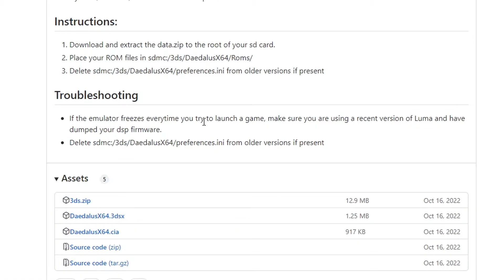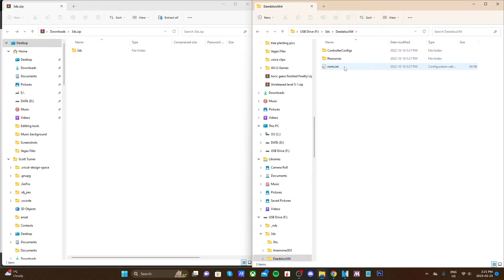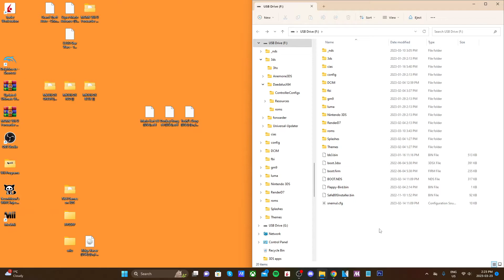Play N64 Games on 3DS! (Daedalus X64 Emulator Guide 2023)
READ ME: I forgot to mention that a lot of N64 games don't run well on the 3DS.

Products from the Video:
16GB Micro SD Card: 32 GB
32 GB: Micro SD Card
64GB Micro SD card
128Gb Micro SD Card